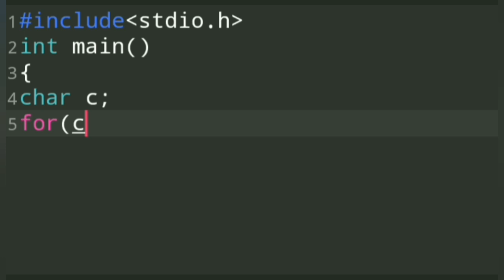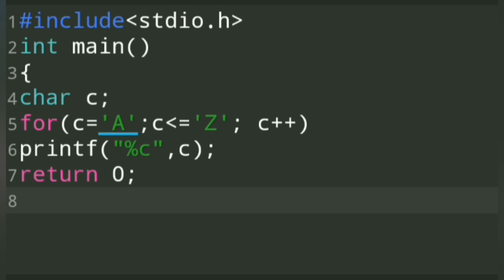Print Alphabets from A Z C program for beginner basic level part 3 Easy Learning Genius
Jarico - Landscape
Julius Dreisig & Zeus X Crona - Invisible.